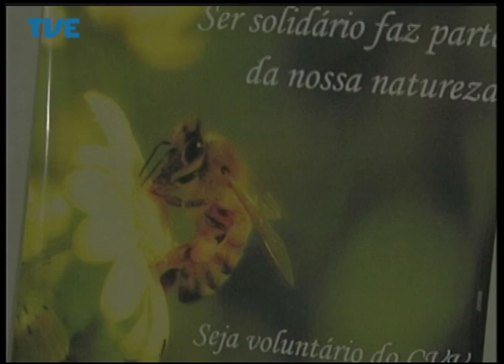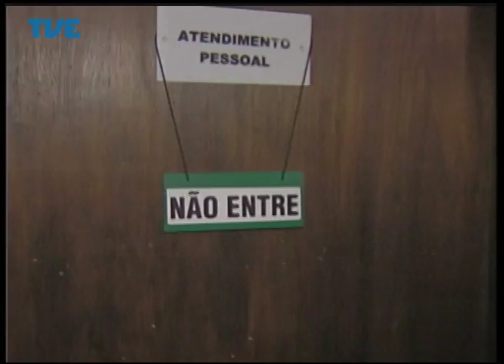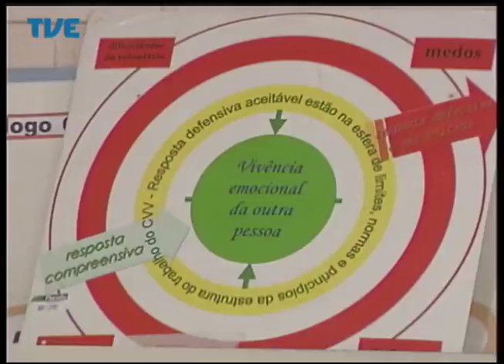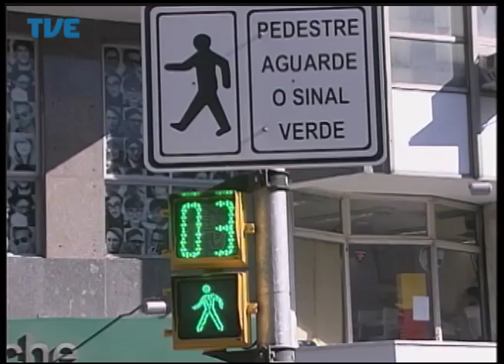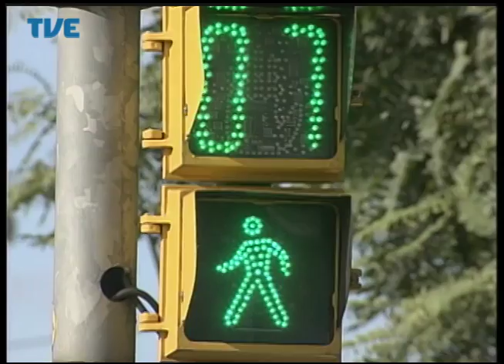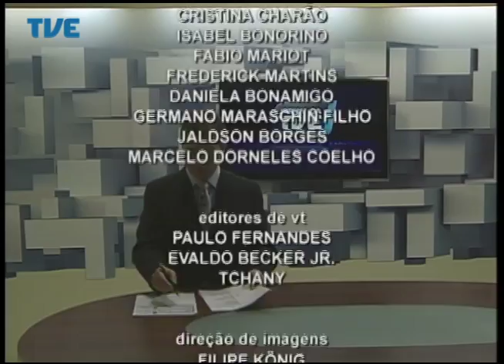Jornal da TVE - Segunda Edição - 12/09/2014 Bloco 3